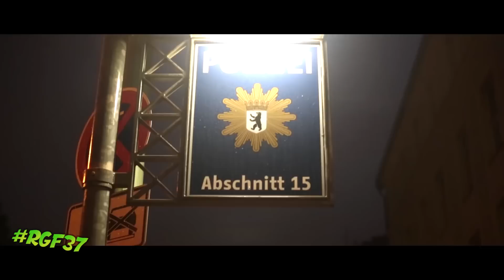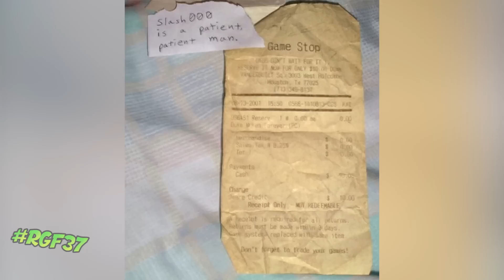Random Game Facts #37 - Halo-Rechner fackelt ab & Motion-Capture auf Drogen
Random Game Facts 37 sind am Start!
Viel Spaß damit Froinde! Wir freuen uns über eure herzerwämenden Worte und euren Support! ;)

Die angesprochenen Games findet ihr hier - Extra günstiger! :D *

Star Wars
Banjo Kazooie
BMX XXX
Snowboard Kids